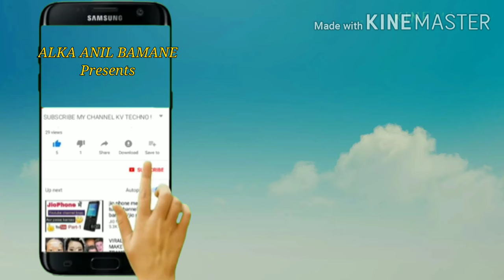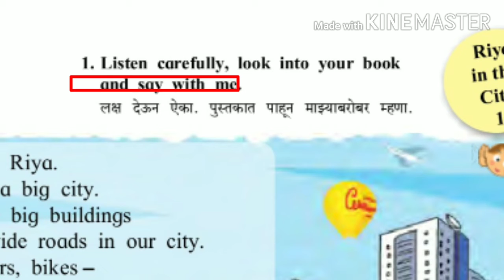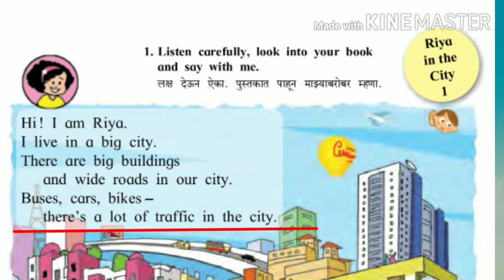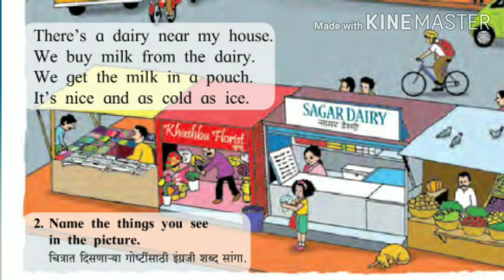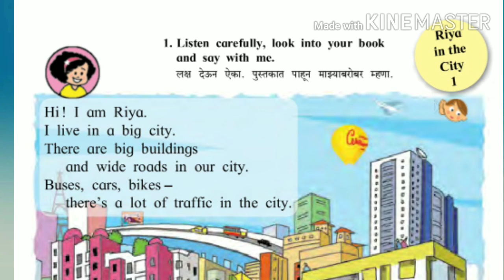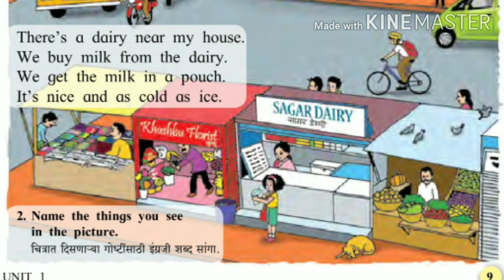Riyainthecity page no 9 std3 sub-English with animation effect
Riya in the city page no 9 std 3 sub-English  animation effect   वाचन सराव होण्यासाठी व पाठ समजावून देण्यासाठी हा व्हिडिओ  केला आहे.